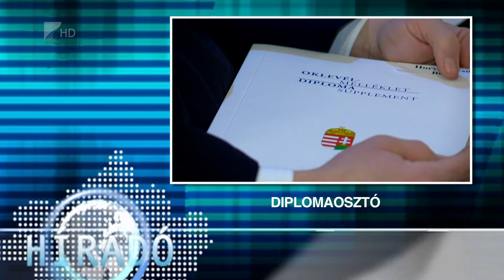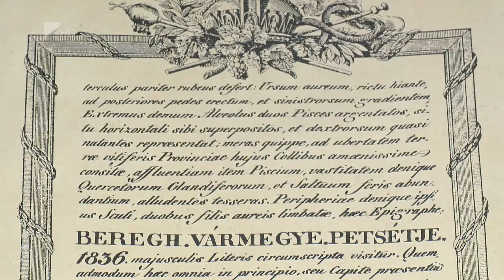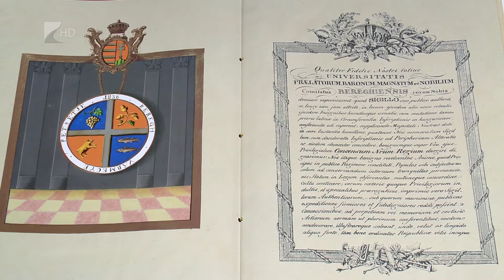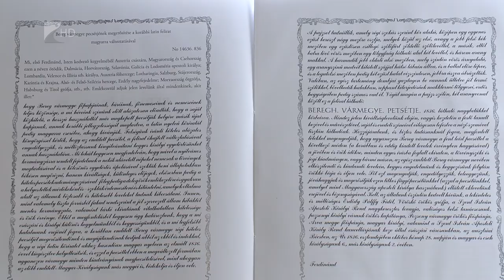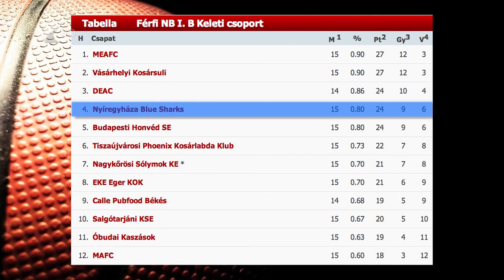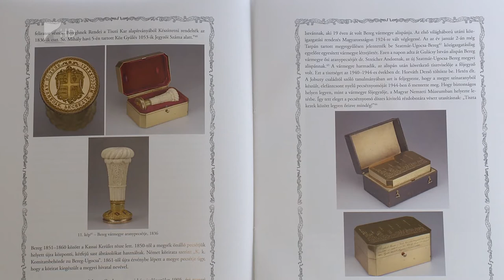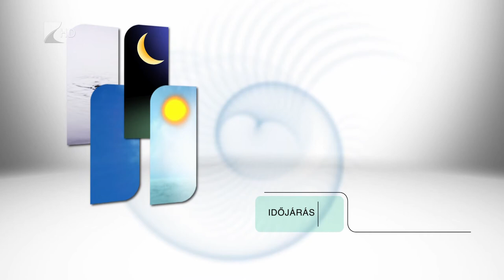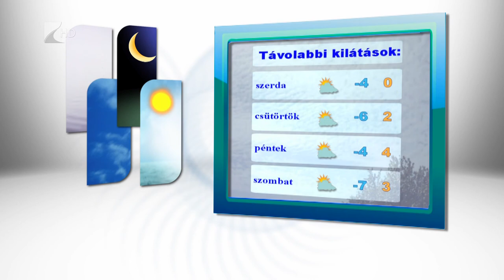Híradó 2017.02.06. - Kölcsey Tv